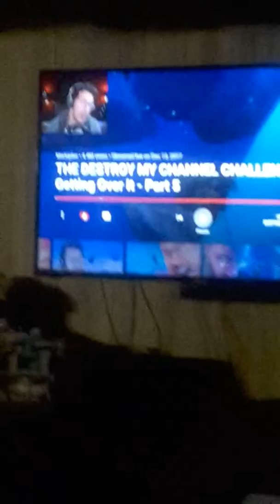Mark Freaking out on Getting over it lol.